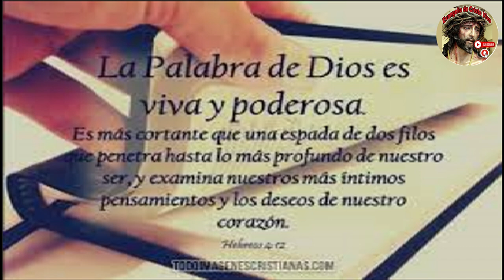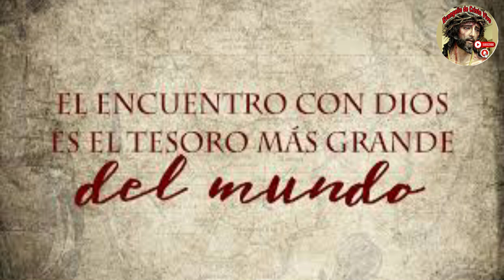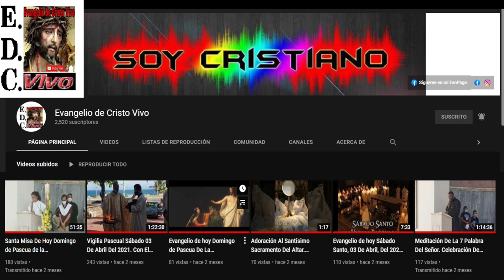Evangelio De hoy miércoles 02 De octubre Del #2024 Con el Rev.